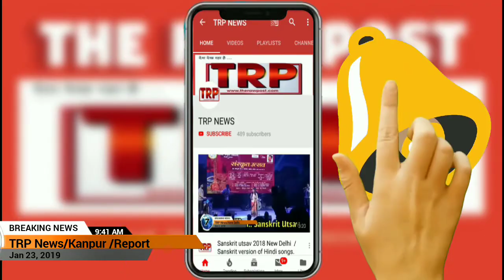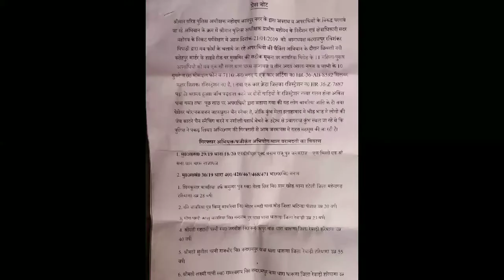Kumbh2019/कुम्भ मेले में घटना को अंजाम देने जा रहेबावरिया गैंग के 11 सदस्यों को किया गिरफ्तार।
कानपुर से बड़ी खबर*

महाराजपुर पुलिस को मिली बड़ी सफलता।

बावरिया गैंग के 11 सदस्यों को किया गिरफ्तार।

कुम्भ मेले में घटना को अंजाम देने जा रहे थे बावरिया।

पकडे गए बाबरिया गिरोह के लोगो पर पहले से है कई मुकदमे ।

गिरोह का मास्टर माइंड राजू गिरोह में पकड़ी गयी सबसे ज्यादा महिलाये ।

महाराजपुर पुलिस ने मुखबिर की सूचना पर हाईवे से किया गिरफ्तार,,एक कार क्रेटा HR.36 Z 7887 एक कार आर्टिक HR.36 AB 8592 तीन लोहा के सब्बल 6 मोबाइल फ़ोन 7110 रुपये नगद 10 चाभी के गुछे 170 ग्राम चरस मौके से बरामद।।

गिरफ्तार करने वाली टीम
एसओ. रवि शंकर त्रिपाठी महाराजपुर
उ०नि० प्रमॊद कुमार पांडे महाराजपुर
उ०नि० अलोक कुमार तिवारी महाराजपुर
उ०नि० विनोद कुमार सिंह महाराजपुर
उ०नि० निशा यादव महाराजपुर
उ०नि० मनोज कुमार महाराजपुर
का० विमलेश कुमार महाराजपुर .का०. योगेश राणा महाराजपुर का०. मुकेशचंद महाराजपुर चालक का० विशन सिंह महाराजपुर  ।

एसएसपी अनंत देव ने किया  मामले का खुलासा।।